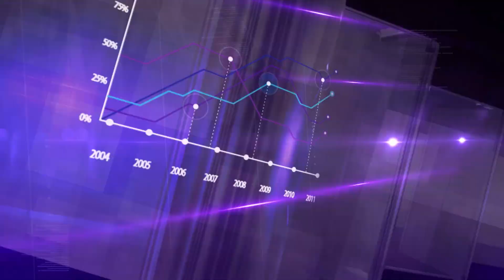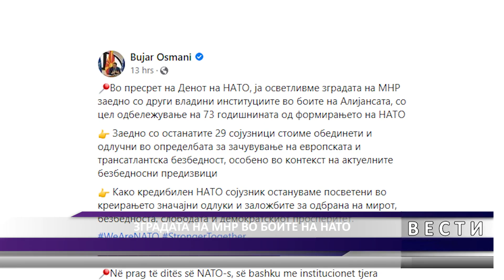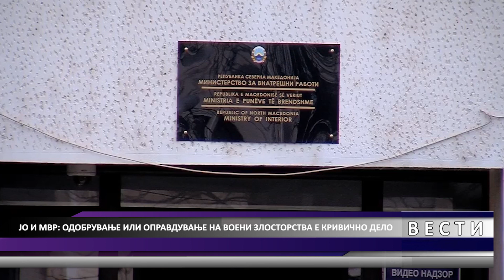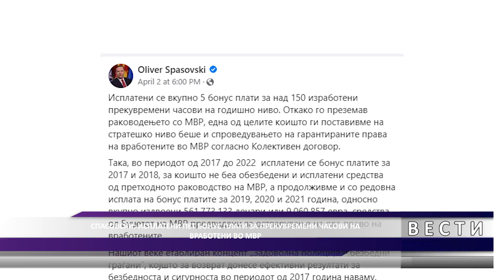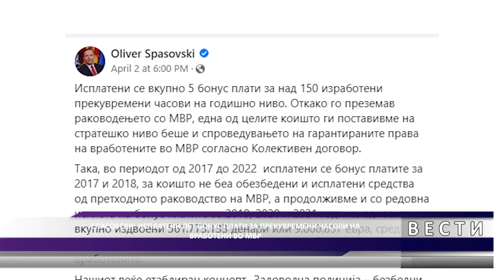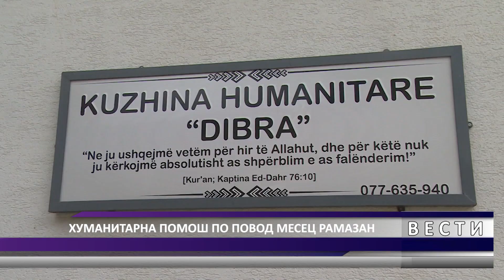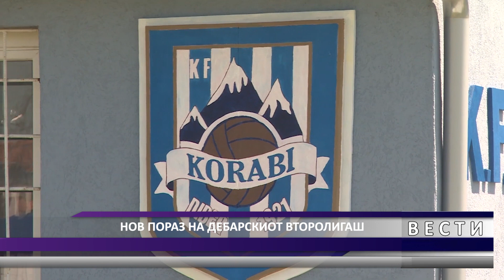DNEVNIK MKD 04 04 2022